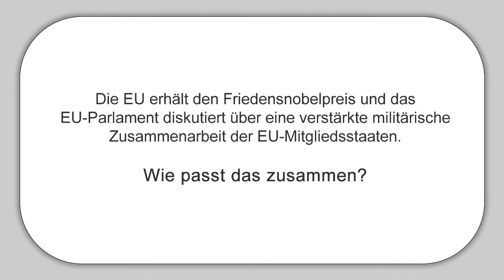MEP Ewald Stadler (REKOS) über den Friedensnobelpreisträger EU und die militärische Zukunft der EU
Die EU erhält den Friedensnobelpreis und das EU-Parlament diskutiert über eine verstärkte militärische Zusammenarbeit der EU-Mitgliedsstaaten.
Wie passt das zusammen?